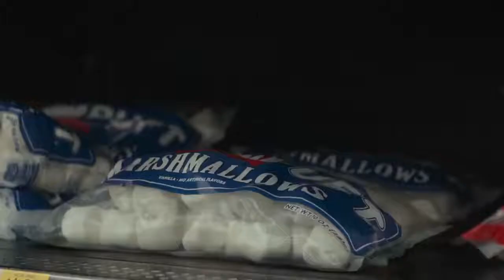Ghostbusters: Afterlife - Mini Stay Pufts character reveal!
New character reveal video for Ghostbusters Afterlife!